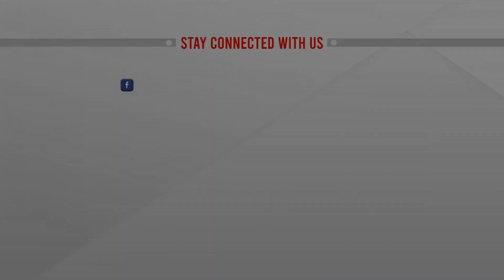আগামী বছর পূর্ণ সিলেবাসে এইচএসসি পরীক্ষা | HSC Exam | Education Minister | Dipu Moni | ATN News